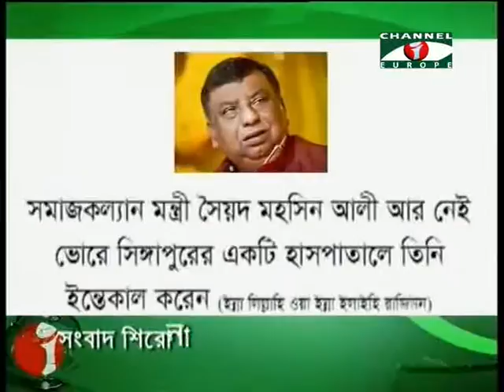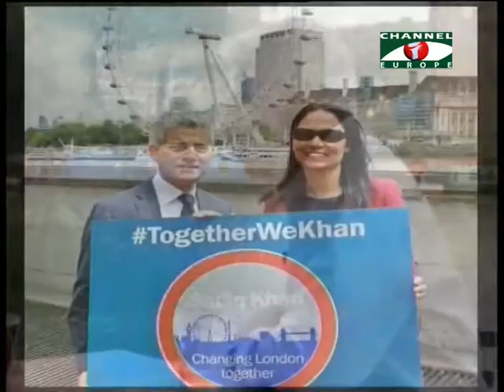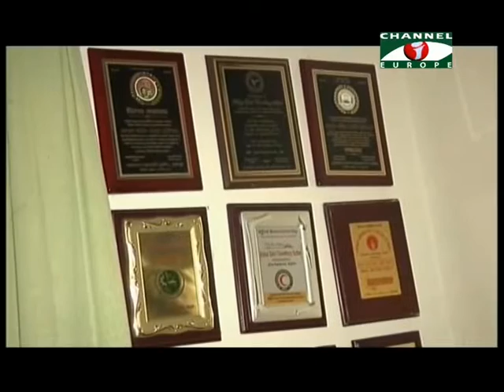Amader Khobor 140915 All Parts